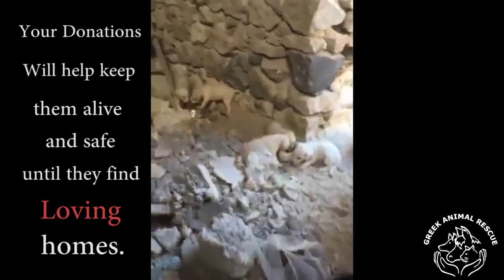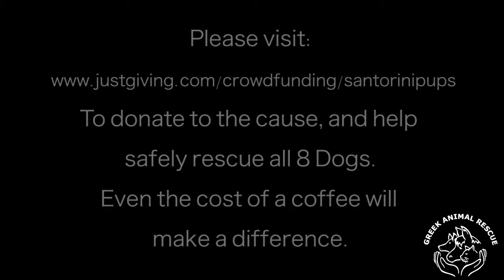Greek Animal Rescue - Santorini Pups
Greek Animal Rescue, Santorini Mother and Pups Appeal